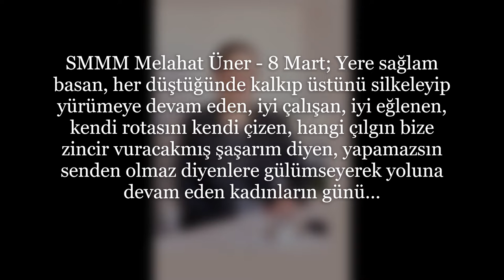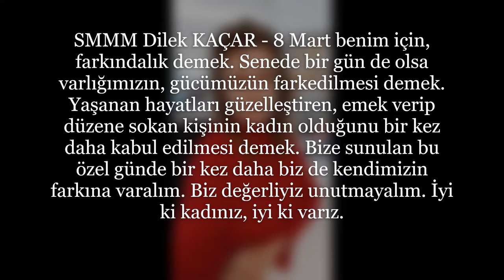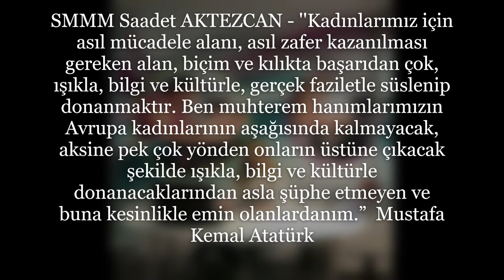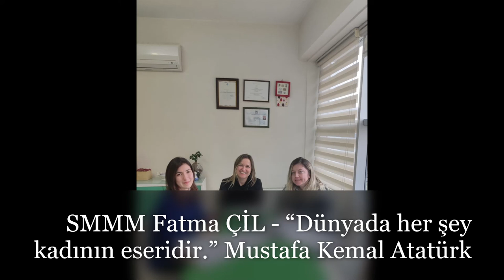8 Mart Dünya Emekçi Kadınlar Günümüz Kutlu Olsun